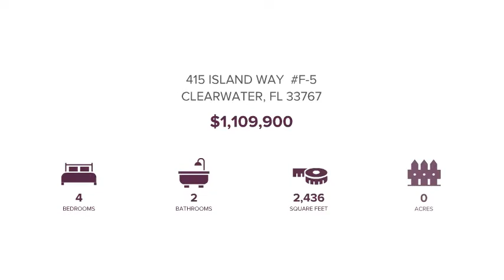415 ISLAND WAY F-5 CLEARWATER, FL 33767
Scott McNay - Belleair Office
4 beds 2 baths